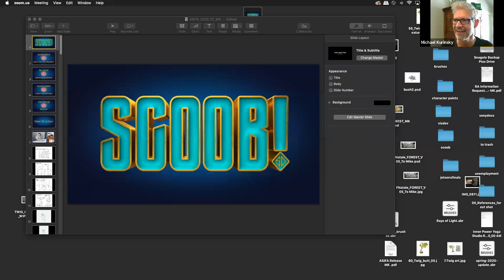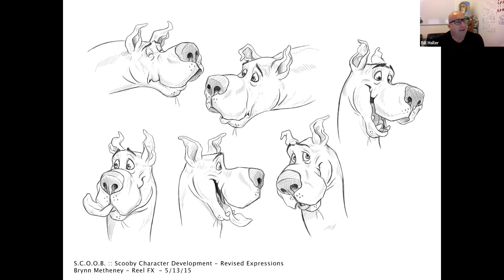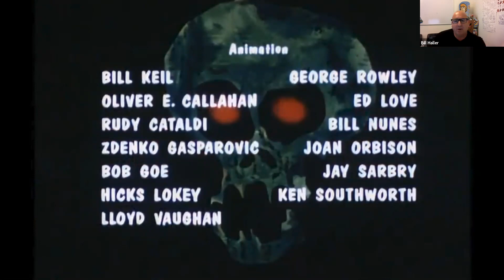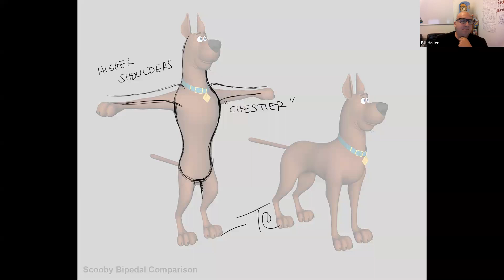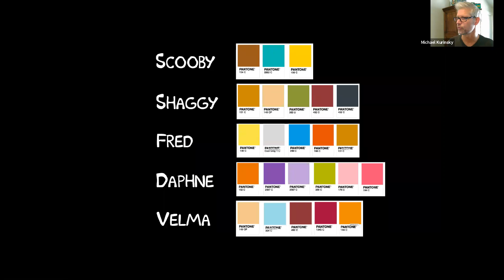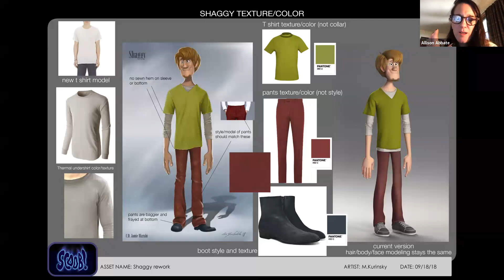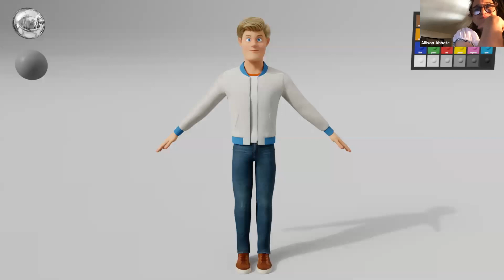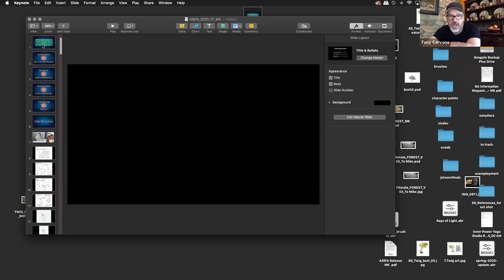SCOOB! Q&A with Allison Abbate, Tony Cervone, Michael Kurinsky and Bill Haller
Get a behind the scenes look from Asifa-Hollywood's online Q&A of SCOOB! with Producer Allison Abbate, Director Tony Cervone, Production Designer Michael Kurinsky and Animation Supervisor Bill Haller